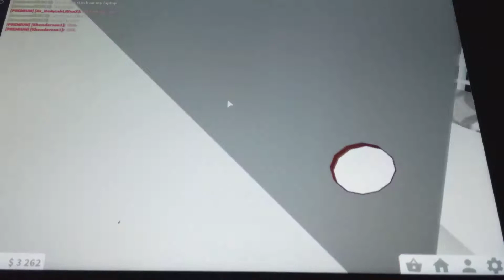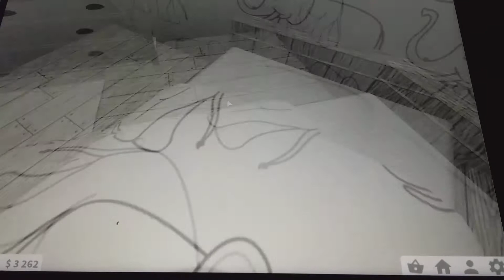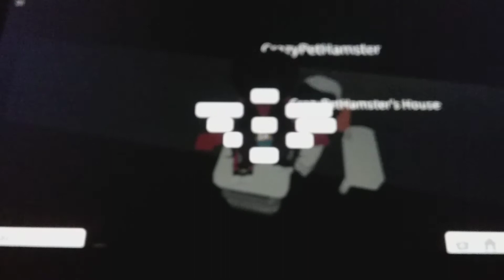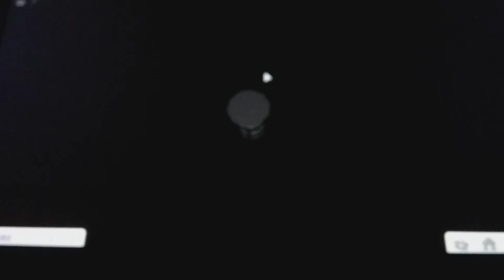5 by 5 build off Part 2!!